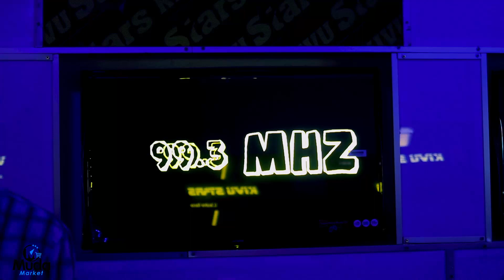1/4 d’art - @benedicte_luendo_officiel (Taraji, Pona ba héros ,my story &coucou-charlotte dipanda)